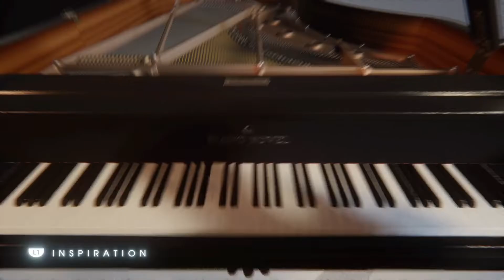[Dreams] The Missing Constellation [PS5]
New video, enjoy !